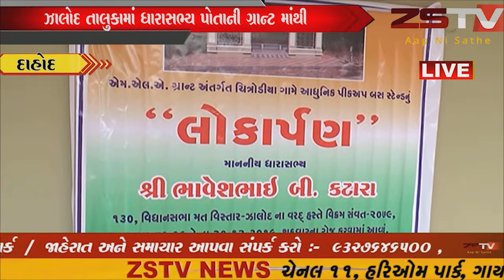ઝાલોદના ધારાસભ્યએ પોતાની ગ્રાન્ટમાંથી આધુનિક પીકઅપ સ્ટૅન્ડ બનાવી લોકો માટે ખુલ્લું મૂક્યું